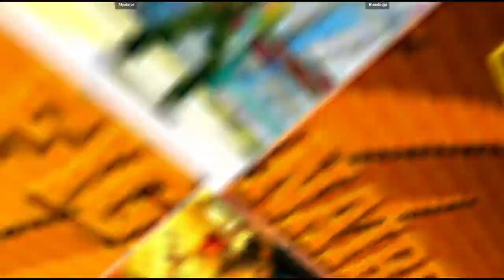CVS2 | Myulator VS Brandingo | 🇨🇦🇨🇦 Fightcade Flycast